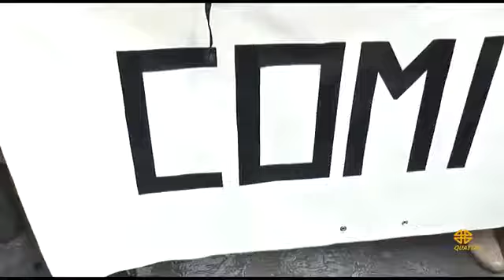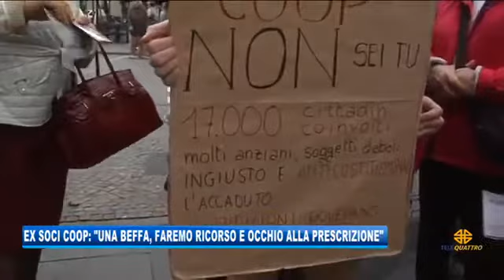Trieste: ex soci Coop: una beffa, faremo ricorso e occhio alla prescrizione - Telequattro 19/03/2019